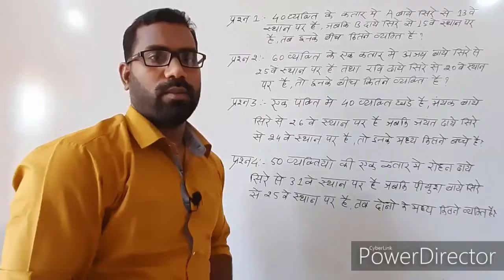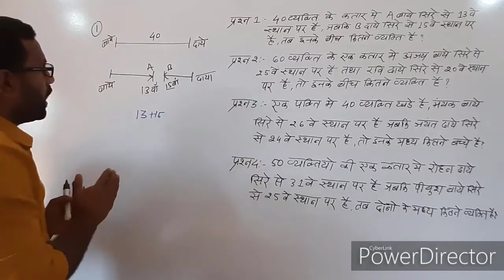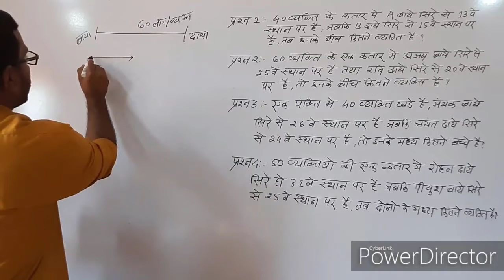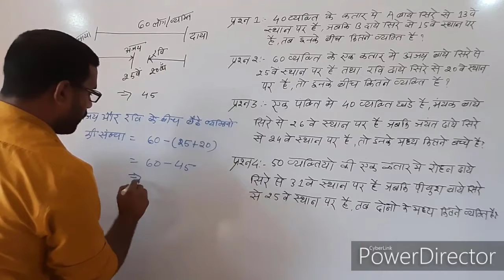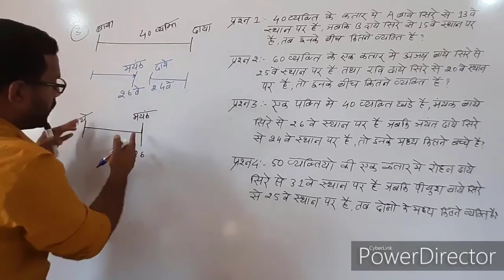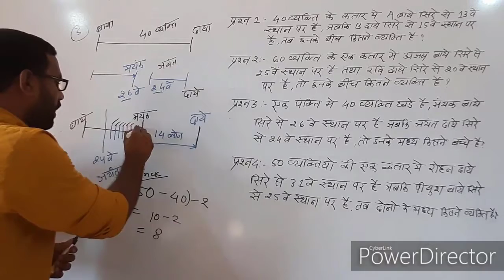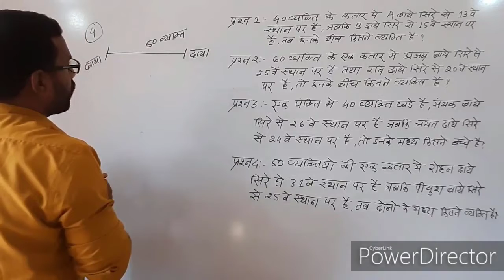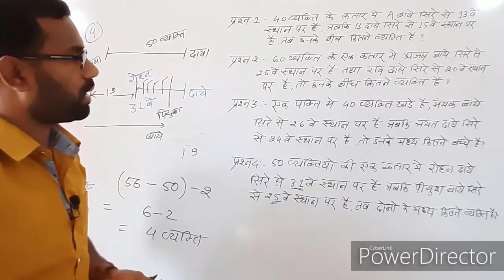क्रम व्यवस्था (RANKING) भाग -4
MEEMANSHA IAS BILASPUR